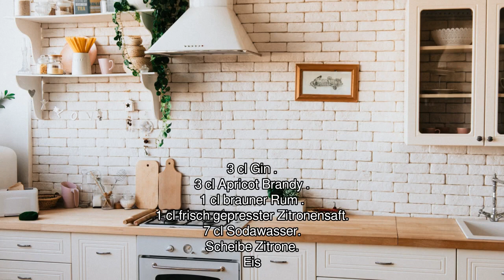[Audio-Rezept] Nicky - Einfaches Rezept zum Nachkochen